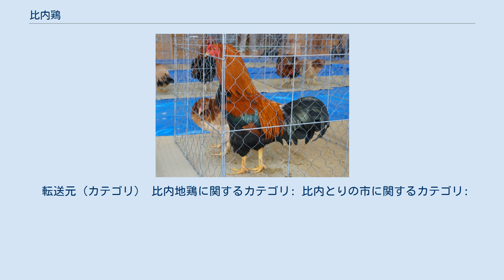比内鶏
比内鶏 比内地鶏（ひないじどり）は、主に秋田県北部・米代川流域(比内地方)にて古くから飼育されている家禽。
天然記念物に指定されている。
 「東南アジア・中国など近隣諸国から渡日して行った鶏が自然交配して形成して行ったのが日本各地の地鶏」と考えられているが、1951年（昭和26年）に出版された書籍は「江戸時代に秋田県北部の地鶏に軍鶏を交配した鶏種が比内鶏」としている。
岡田（1984）などが遺伝子解析して「比内鶏は軍鶏に近い種」と結論付けている。
 原種比内鶏の体の特徴は、首が長く鶏冠は小さい。
明治以降、外国産鶏種が輸入されたことで飼育数は激減し昭和初期には絶滅寸前の状態にまでなった。
野鶏に近く、品種改良もされていない貴重な存在であるため、1942年（昭和17年）7月21日には、国の天然記念物に指定された。
比内鶏は肉質がヤマドリに似て、風味がよいが、ほかの鶏と比べると成長が遅いわりに繁殖率が悪く、病気にもかかりやすく、周囲の音など環境にも敏感なことから、商品として販売するには難しかった。
1972年（昭和47年）からは、「秋田県声良鶏・比内鶏・金八鶏保存会」が中心となり比内鶏の維持・保存を行っているが、生育数の減少から原種比内鶏集団の遺伝的多様性は減少している。
また、遺伝子解析の結果は日本国内の他の鶏種（声鶏、蜀鶏、薩摩鶏、矮鶏）とは品種改良による系統差より小さく、日本鶏では有意な品種内分化はまだ生じていないとする研究がある。
 「さつま地鶏」「名古屋コーチン」と並ぶ日本三大地鶏の一つである。
 原種比内鶏は「成長が遅い」「体が小さい」「耐病性に劣る」などの理由で生産性が低く生産者に敬遠されていた。
そこで秋田県畜産試験場は1973年（昭和48年）から比内鶏を県の特産物とするため品種改良を行い、比内鶏の特長を引き継ぎながら食味を維持しつつ生産性を向上させるために、比内鶏の選抜優良種「秋田比内鶏」のオスと、ロードアイランドレッド種のメスを選抜し諸問題を解消した比内地鶏を作出した。
比内地鶏は雄の比内鶏と雌のロードアイランドレッドを掛け合わせた一代雑種（F1）を品種として固定した品種である。
 優良な肉質を維持するためには、種だけで無く飼育方法、飼料管理も重要である。
 作出から10数年経過した現在も飼育特性向上の為の研究が行われている。
 全国の比内地鶏を販売している飲食店で「比内鶏」と表示した看板を掲げているのが見られるが、実際は天然記念物の比内鶏（原種）は市場に出回っておらず、品種改良で生み出された一代雑種「比内地鶏」のことを指している。
 2007年（平成19年）、秋田県大館市の比内地鶏販売業者が、グループ企業の廃鶏処理業社より普通卵の廃鶏を仕入れ、比内地鶏加工品として販売する偽装行為を長年行っていたことが発覚し、より厳格な比内地鶏ブランド認証制度になった。
 「歯ごたえはあるが加熱しても固くなり過ぎず、肉の味が濃い」、「濃厚な脂の旨み」など、比内鶏の特長を色濃く受け継いでいる。
 とくに、同じく秋田県北部が発祥のきりたんぽ鍋との組み合わせは相性がよく、きりたんぽ鍋セットを販売する業者のほとんどは比内地鶏の肉と比内地鶏のがらスープを同梱している。
 比内地方の黒土を主とした土壌は、その性質から鶏を美味に育てるのに非常に適しており、同じ種の鶏でも比内地方で育てると美味になるという。
 かつては比内地鶏のことを食用であるにも関わらず『比内鶏』とマスメディアで表記されたことが多数あったが、フジテレビ系列の番組『トリビアの泉』の2003年（平成15年）12月10日放送分において、『比内鶏を食べると逮捕される』というトリビアが放送され、その影響で『比内鶏』と表記されていたものは全て『比内地鶏』と表記されるようになった。
 1985年（昭和60年）から、毎年1月最終土曜・日曜日に、比内鶏にこだわった祭り比内とりの市が道の駅ひない近郊にある大館市比内町の大館市立比内グラウンドで行われる。
 食用の鳥の霊への感謝を込めた感謝祭、神楽などのほか、長さ15メートルの鉄の棒に比内地鶏を串刺しにして丸焼きにする千羽焼き、比内地鶏を使ったきりたんぽ鍋など比内地鶏を使用した料理などが振る舞われる。
 秋田県北部に生息する声良鶏・比内鶏・金八鶏（きんぱどり）を特に秋田三鶏（あきたさんけい）とよび、声良鶏と比内鶏は国の天然記念物に、金八鶏は秋田県の天然記念物に指定される。
 また、秋田県大館市には大館郷土博物館に隣接して秋田三鶏...